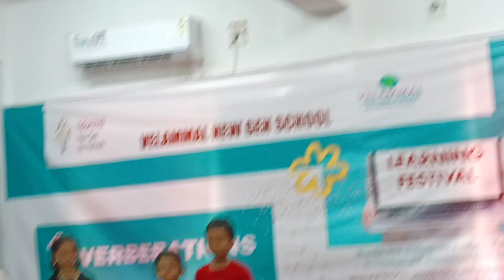23 February 2023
The Tenses Song